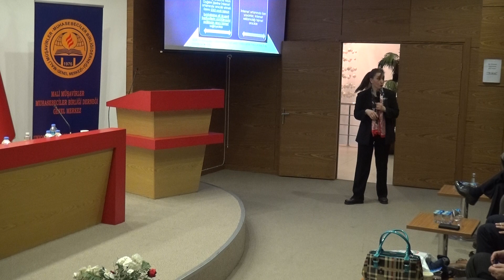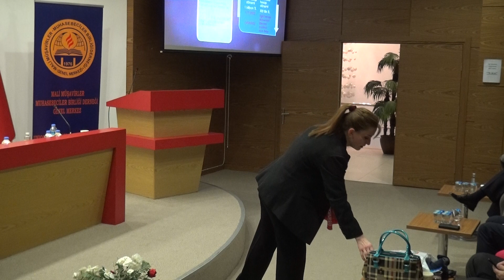Eğitmen SMMM İnci Şalcı ve "E-Uygulamalarda Güncel Değişiklikler"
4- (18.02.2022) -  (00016)  -  Eğitmen SMMM İnci Şalcı "E-Uygulamalarda Güncel Değişiklikler" Konusunda Sunumlarına Devam Etti.